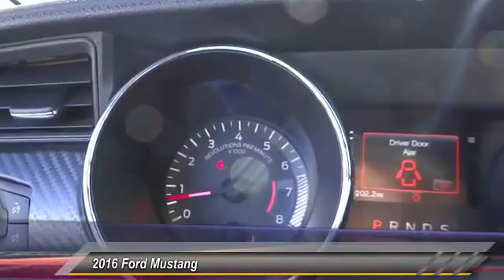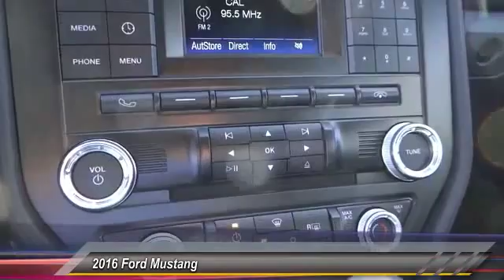G206508 COSTA MESA,HUNTINGTON BEACH,IRVINE,NEWPORT BEACH,ORANGE COUNTY G206508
2016 Ford Mustang 2dr Conv V6

THEODORE ROBINS FORD PROUDLY SERVING COSTA MESA, HUNTINGTON BEACH, IRVINE, NEWPORT BEACH, ORANGE COUNTY, AND SURROUNDING SOUTHERN CALIFORNIA LOCATIONS. THIS GRAY 2016 Ford MUSTANG IS EQUIPPED WITH A 3.7L V6 Ti-VCT 24V, TRANSMISSION, AND RECEIVES AN ESTIMATED 17 City/28 Hwy MPG. 2016 Ford MUSTANG 2dr Conv V6 Stock #: G206508 | VIN: 1FATP8EM4G5206508 | 2016 Ford Mustang 2dr Conv V6 Theodore Robins Ford